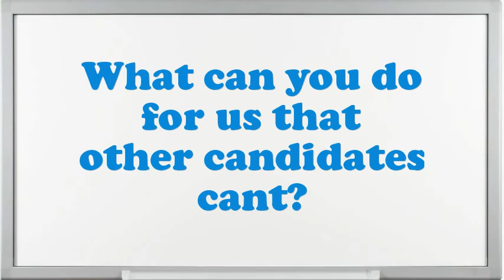Trap Setter interview questions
Interview Questions for Trap Setter.How prolonged do you plan to stay at company if offered the Trap Setter position?What encouragement preparation would you demand being capable to do this Trap Setter job?What are the potentials of an elegant Trap Setter?In your Trap Setter Chef job did you feel you improved agreeably?Tell me about how you worked effectively under pressure.